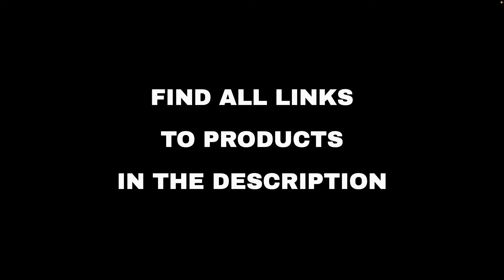Top 10 "Home and Family" deals on Amazon, today (2021-12-03)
⚠️ ATTENTION!
3. "Today" means 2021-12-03. Out of the day?

🔗 01 - Mayfair Linen 800 Thread Count 100% Egy...
🔗 05 - iRobot Roomba s9+ Robot Vacuum with Aut...
🔗 07 - LEVOIT Air Purifier for Home Allergies ...
🔗 08 - Save on DEWALT 20V Batteries & Tools...